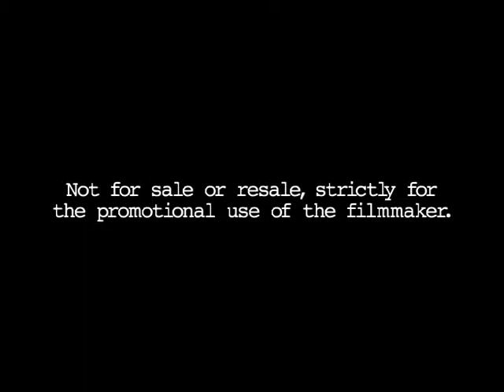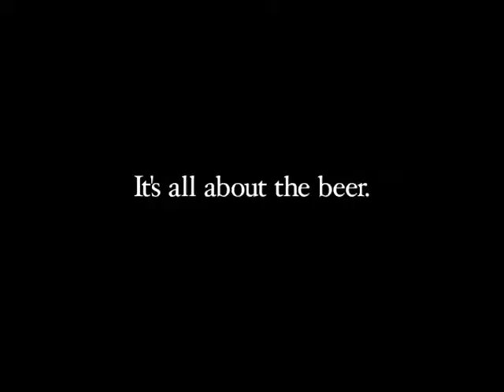Heineken Spec Commercial - 1,2,3,4,5,6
Written, shot, directed and edited by lesrivera
Made back in 2005